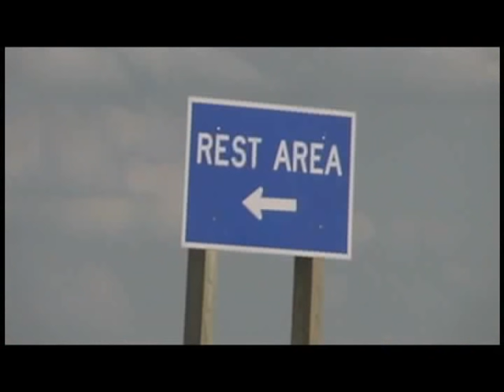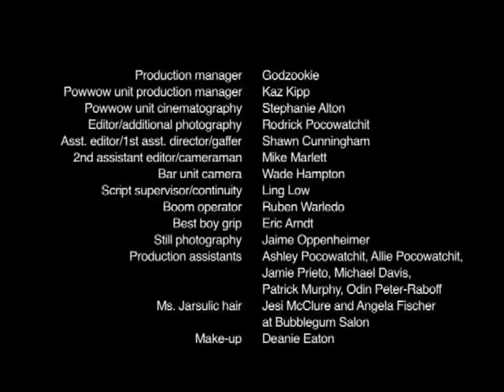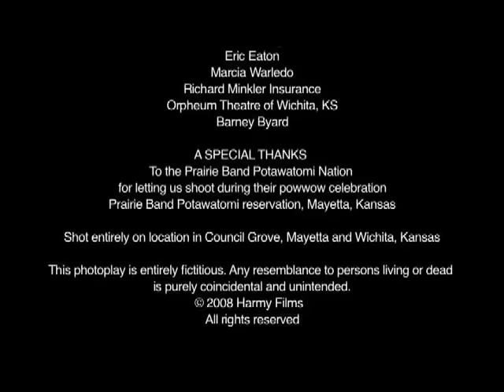"Dancing on the Moon" full Native American film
Three Native American friends get stranded on the road to a pow-wow.

Written and directed by Rodrick Pocowatchit